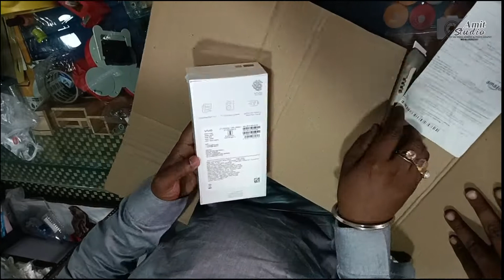vivo phone unboxing || कम रुपये में सबसे अच्छा फोन में || new model phone Vivo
Vivo y56 phone unboxing
18 fast chargar ,8 Ram 128storage

Hello Guys, In this video, we have done an In-depth review of the latest midranger phone from Vivo, Vivo Y56 5G after 5 Days of usage, have tested out its camera, sound, display, and gaming performance. It has a dual camera setup and is powered by Mediatek Dimenisty 700 Chipset. It's available in 1 variant, 8GB/128GB for Rs.19,999. We have also tested out how Asphalt 9 and PUBG or BGMI performs in Vivo Y56 5G. This Video will be really helpful if you are planning to buy Vivo Y56 5G. Don't Buy Vivo Y56 5G Before Watching This Video.